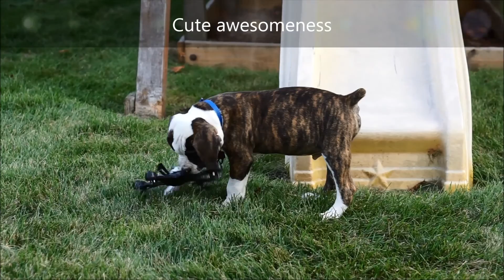Half Chrome: Drones, Puppies and Kittens, Why Not?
Gus is an old English Bulldog and a character.  He loves his drones.  He even takes them to the playground.  Check him out.